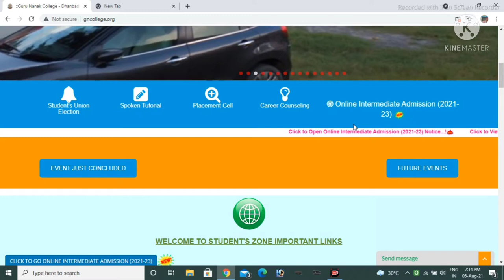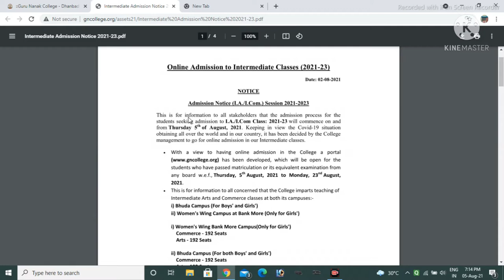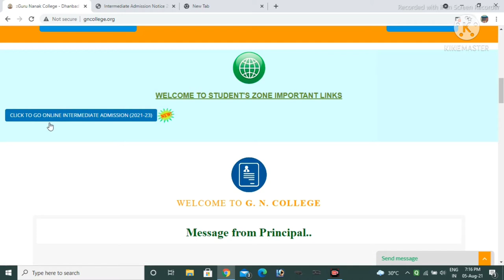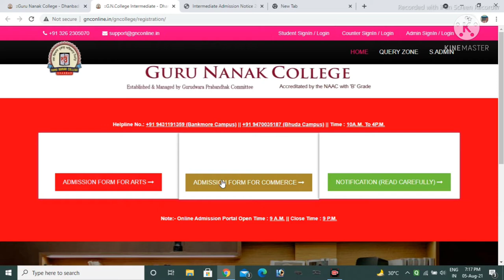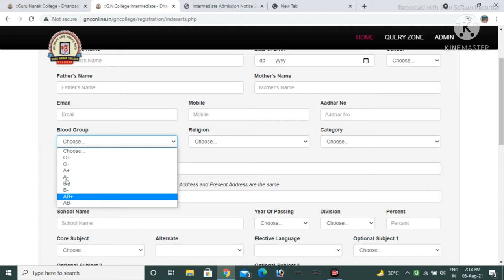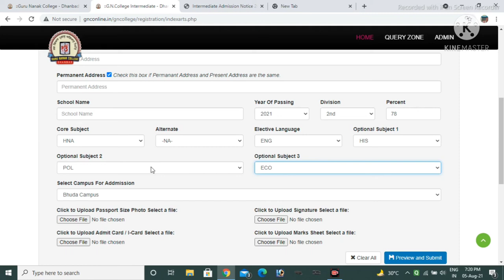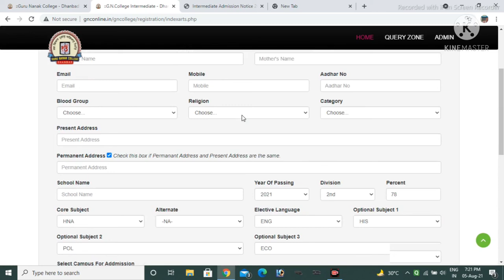G N college Dhanbad inter admission ke kiye kaise apply kare online/guru Nanak college Dhanbad inter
GN college Dhanbad intermediate admission process
G N College Dhanbad
intermediate admission process
Dhanbad